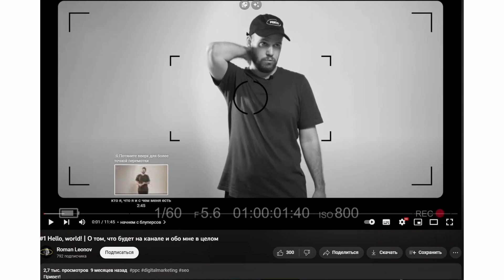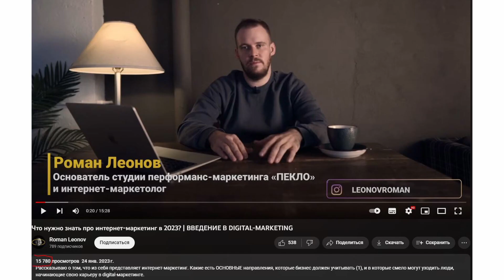Как запустить свой YouTube-блог? Исповедь начинающего блогера | Новости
Шо, думали я тут буду рассказывать, как круто и с блеском запустить свой youtube-канал? А вот и нет. Я расскажу про нюансы и ГРАБЛИ, на которые наступил за это время и почему пропал на несколько месяцев. 🥲

Посмотрите это видео и узнайте, как запустить свой блог на YouTube ПРАВИЛЬНЕЙ И ЛУЧШЕ меня. Учитесь на моих ошибках )

Но несмотря на все это, определенные успехи есть — и о них тоже тут будет.

А еще, поделюсь парой новостей! Теперь будем видеться почаще. Но это не точно 🙃
Таймкоды:
0:00 - Блуперы
0:37 - Начало
1:53 - Посчитайте бабосики
2:53 - Будьте стабильными!
3:13 - Удешевите производство контента
4:02 - Задача первых роликов
4:55 - Не ждите сверх результатов
5:35 - Начинайте с малых целей
6:22 - Мои результаты нестабильной работы
6:50 - Волшебных таблеток не бывает!
8:07 - Как получить сверх результаты
8:45 - Вести Блог - полноценная работа!
9:17 - Сюрприз от ютуба, который я получил
11:41 - Что мы получили благодаря ютубу
11:56 - Как мы нашли начинающего маркетолога в компанию
12:30 - Меня начали узнавать
12:40 - Нужна регулярность!
12:55 - Главное это человек!
13:17 - Спасибо ютубу!
14:20 - Горячие новости